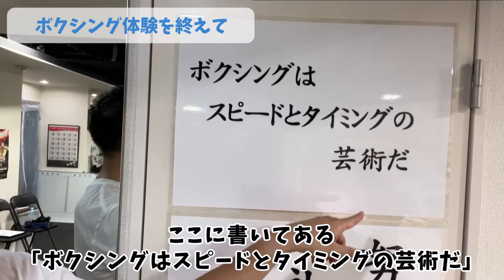ジムでボクシング体験をしてきました【不良親父がお客様のサービスを体験】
〒535-0021
大阪市旭区清水3-1-16 新栄プロパティー千林Ⅲ・5階

ジャンル：プロボクシングジム、トレーニング指導

不良おやじのうた［YouTube運営会社］
日本アドカスタム株式会社HP⬇️